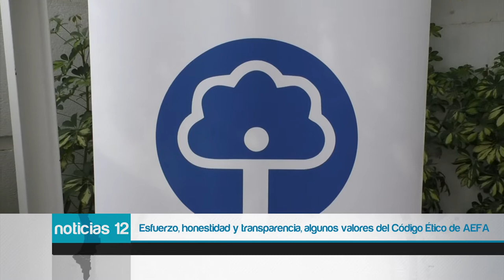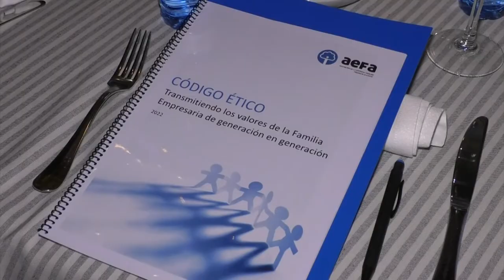Esfuerzo, honestidad y transparencia, algunos valores del Código Ético de AEFA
La Asociación de la Empresa Familiar de la provincia de Alicante (AEFA) con más de 170 asociados (se trata de la asociación más numerosa de sus características pese a ser la única de ámbito provincial) ha presentado el primer código ético de la asociación.

Tras 27 años de trayectoria han pasado a recopilar los valores esenciales desde su inicio. Valores como el esfuerzo, la honestidad y la transparencia.

La Presidenta de AEFA, Maite Antón considera que es un buen momento para presentar este primer Código ético ya que la sociedad debe de cambiar hacia una sociedad con valores.